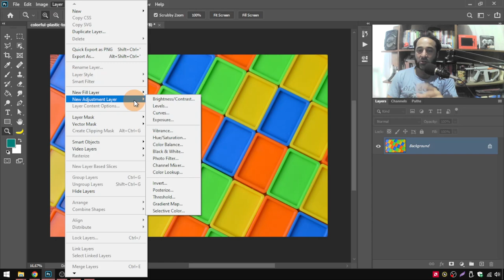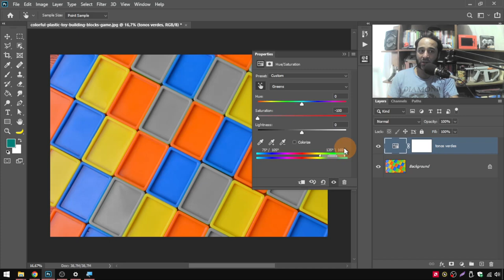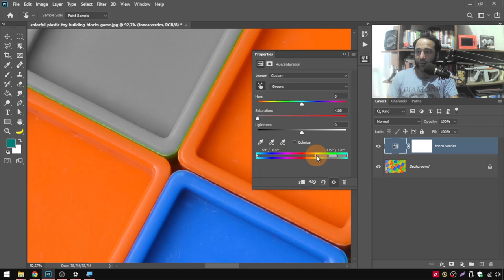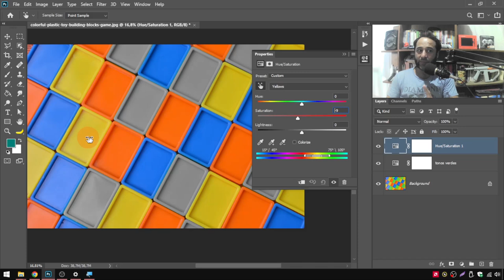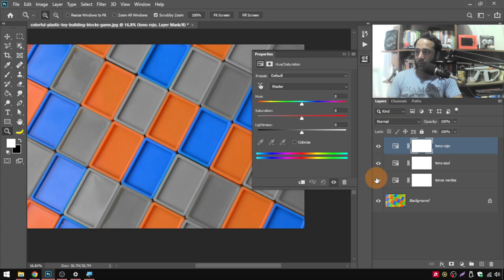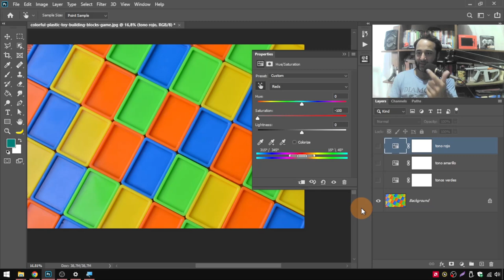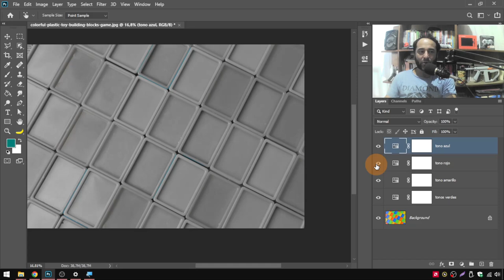Como Quitar un COLOR a una Imagen en Photoshop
Podés quitar colores de forma selectiva dependiendo el rango tonal de los pixeles de una imagen, te enseño todo para que seas un photoshopero galáctico!

Temas relacionados:
como quitar un color,como quitar el color,quitar,como quitar,como poner un color,como desaturar,quitar color a una imagen,como quitar un color en photoshop,como quitar el color de una imagen en photoshop